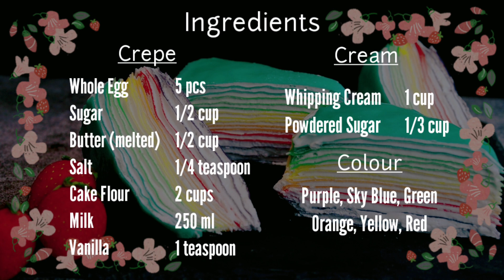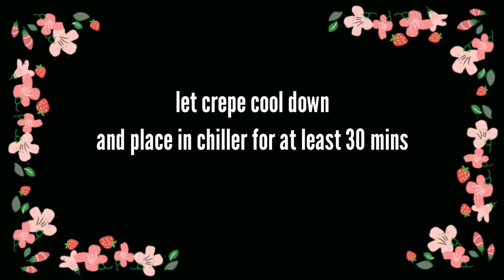RAINBOW CREPE CAKE | MILLE CREPE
A no-bake crepe cake that is delightfully colorful and delicious. This recipe makes 18 layers of bright and tasty crepes with light and decadent cream frosting.

Ingredients:

Crepe:
5pcs whole eggs
1/2 cup sugar
1/2 cup butter (melted)
1/4 tspn salt
2 cups cake flour
250 ml milk
1 tspn vanilla extract

Cream:
1 cup whipping cream
1/3 cup powdered sugar

Food color: 3-5 drops each
Purple
Blue
Green
Yellow
Orange
Red